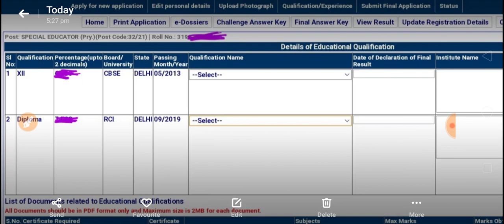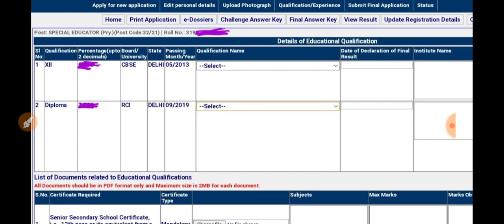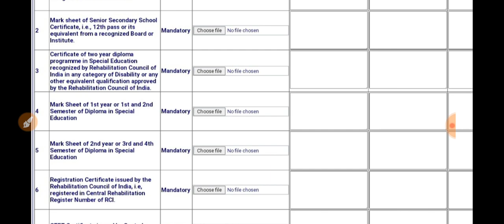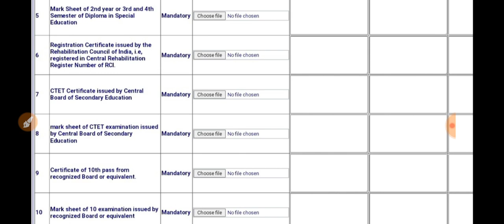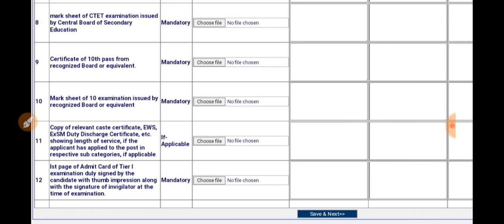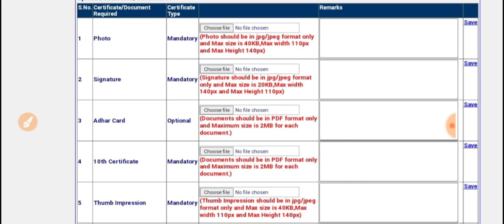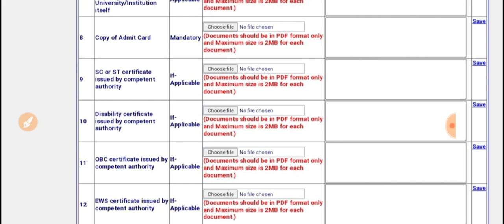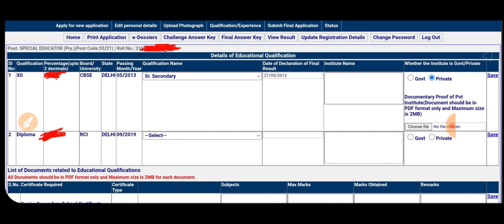32/21 special educator e-dossier filling process| e-dossier भरते इन सब बातों का जरूर ध्यान रखें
Educational Hub ✨✔️